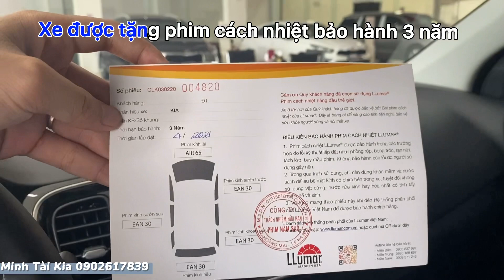KIA SOLUTO| phân khúc B giá rẽ cho gia đình - chi tiết trang bị phiên bản soluto at deluxe !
👉 𝐔̛𝐔 Đ𝐀̃𝐈 𝐂𝐔̛̣𝐂 𝐊𝐘̀ 𝐒𝐎̂́𝐂, 𝐔̛𝐔 Đ𝐀̃𝐈 𝐂𝐔̛̣𝐂 𝐊𝐇𝐔̉𝐍𝐆 𝐓𝐑𝐎𝐍𝐆 𝐓𝐇𝐀́𝐍𝐆 𝟔
🏠 𝐒𝐇𝐎𝐖𝐑𝐎𝐎𝐌 𝐊𝐈𝐀 𝐁𝐈̀𝐍𝐇 𝐓𝐑𝐈𝐄̣̂𝐔
🏠153 Quốc Lộ 13, Hiệp Bình Chánh, Thủ Đức, HCM.